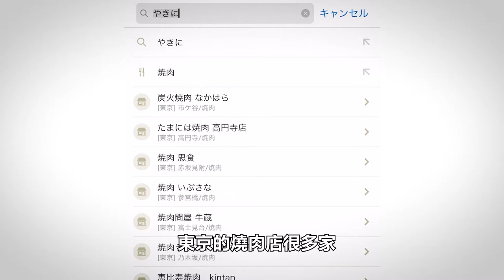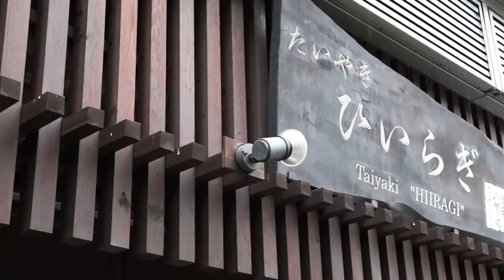東京頂級超高分燒肉店 YORONIKU｜東京自由行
東京的燒肉店很多家，光是在食べログ有登記的燒肉餐廳就超過了4500家，包柏今天就帶大家吃吃看排名第六名、也是燒肉百名店、然後更是食べログ2021Silver賞、Google Maps 4.6分。殿堂級燒肉店蕃YORONIKU。